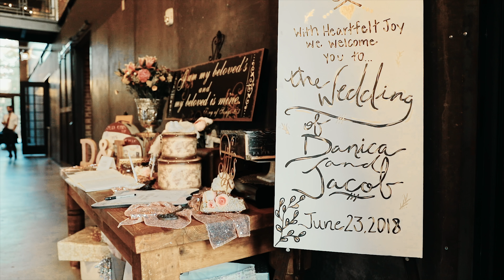Danica + Jacob | Park 31 | The Highlight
The Wedding of Danica & Jacob.

Park 31  |  June 23, 2018